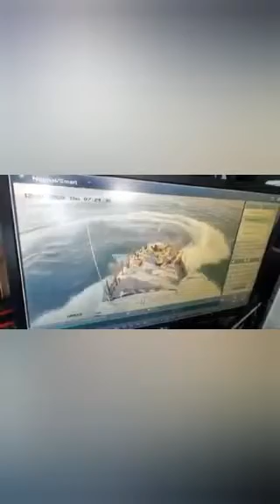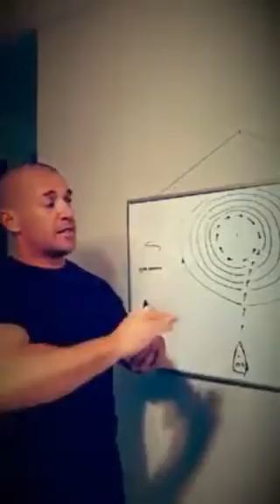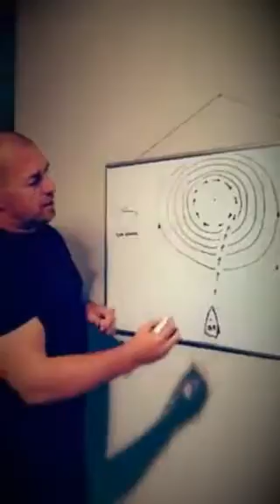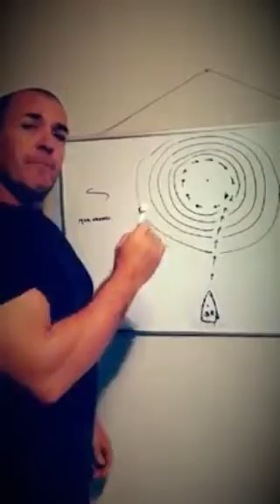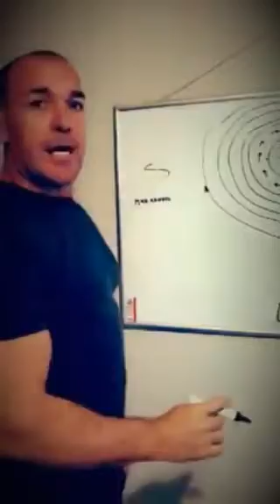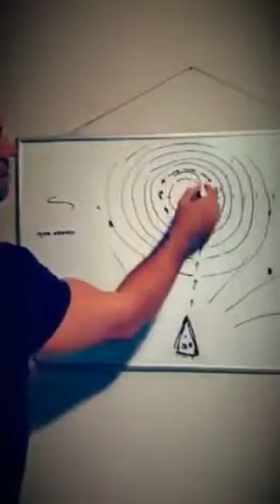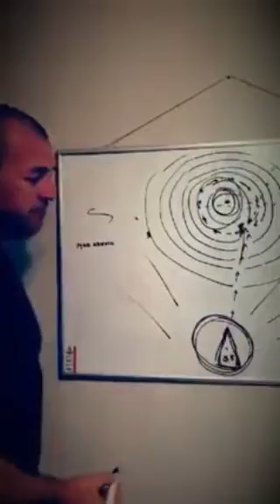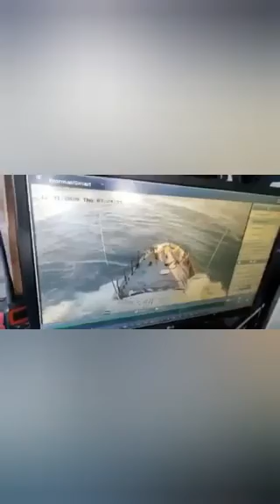SEA SHEPHERD Asesina Pescador En San Felipe Ayudame Nos Estan Matando